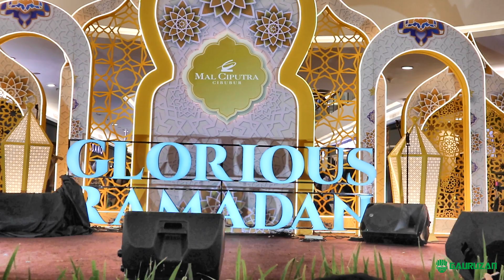Coscom Anime Cosplay Competition Vol 3 2023 Part 1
Mohon maaf apa bila ada kesalahan. Silahkan tinggalkan kritik dan saran di kolom komentar.